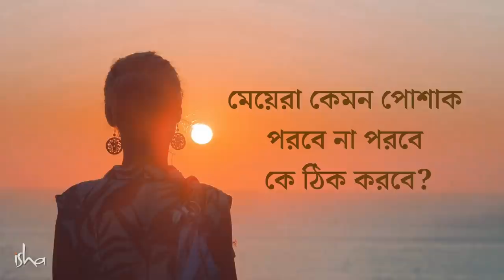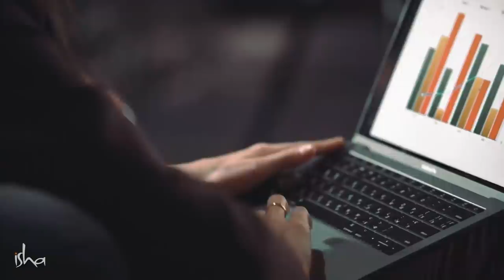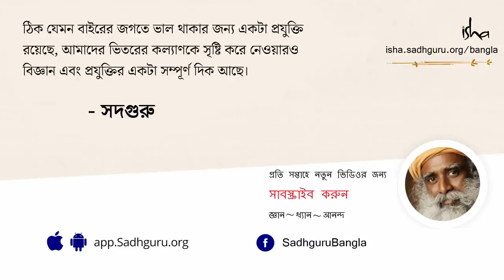মেয়েরা কী পরবে না পরবে, কে ঠিক করবে? | Who Decides What Women Should Wear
জর্ডনের রাজকুমারী মহামান্যা নূর যখন সদগুরুকে এরকম একটি প্রশ্ন করেন যে, " আজকের তরুণ সমাজের জন্য যদি কেবল একটা পরামর্শ থাকত তবে সেটা কী হবে?", তার উত্তরে সদগুরু বলেন যে, আজকাল মেয়েরা যে পোশাক-আশাক পরছেন তা কত গভীরভাবে পুরুষদের প্রত্যাশা দ্বারা প্রভাবিত হচ্ছে। মেয়েরা কী পরবে না পরবে, কে ঠিক করবে?